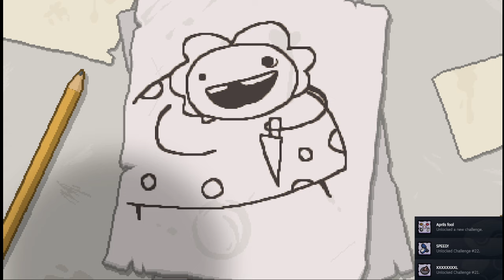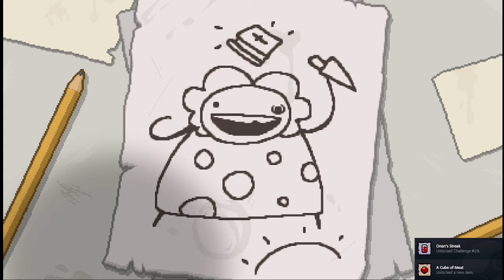Beating Mom (before the Womb) on TBOI: Afterbirth+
you dont want to know how many times i've died lol